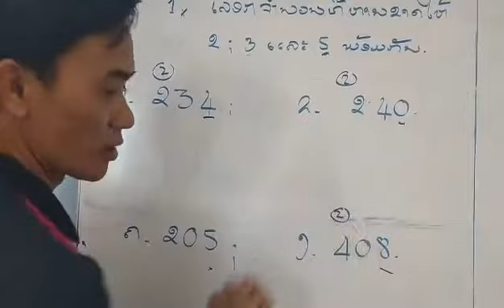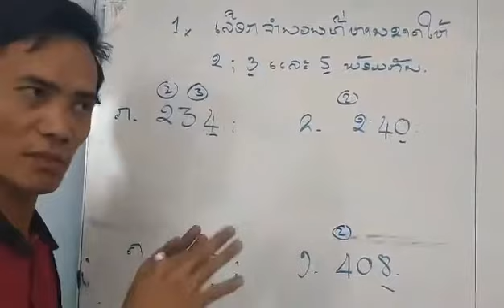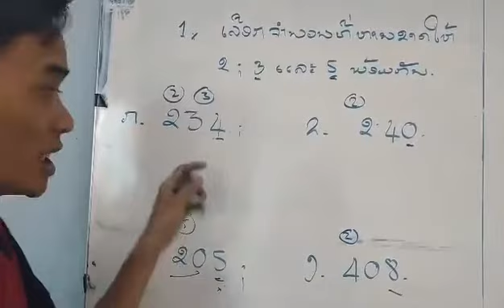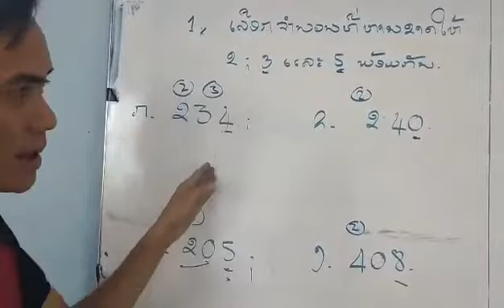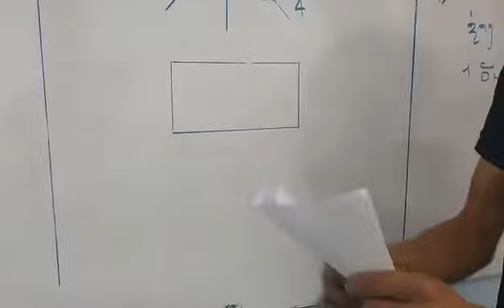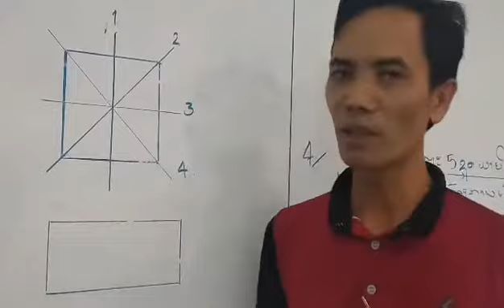1ທວນຄືນຄະນິດສາດປ5 28 4 2020